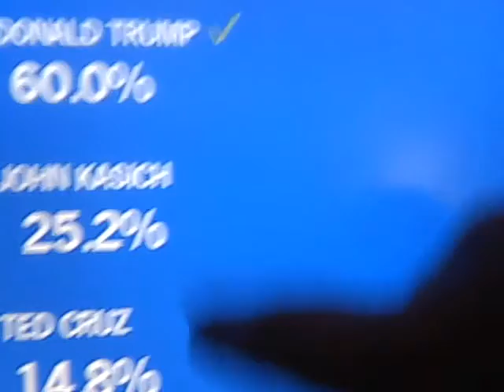Peter Channel 11 o'clock news- Tuesday April 19, 2016